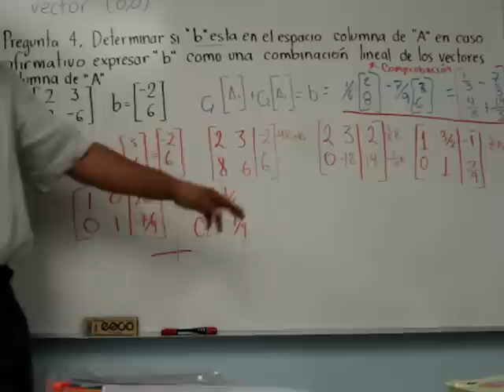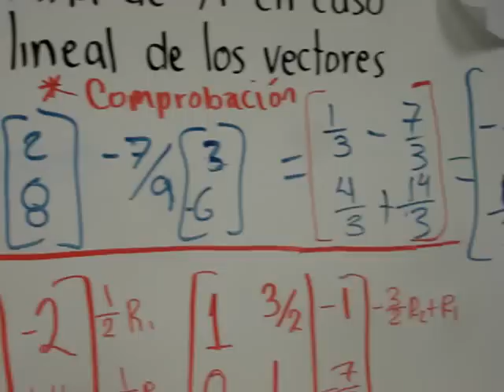Como determinar si un vector "b" puede ponerse en términos de vectores columna de una matriz A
Como determinar si un vector "b" puede ponerse en términos de vectores columna de una matriz A (resuelto por alumno)